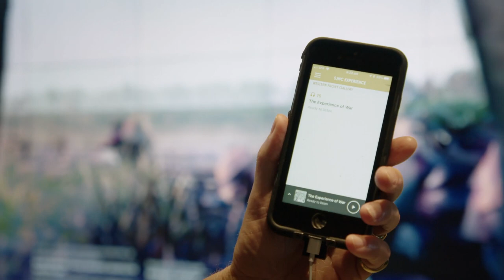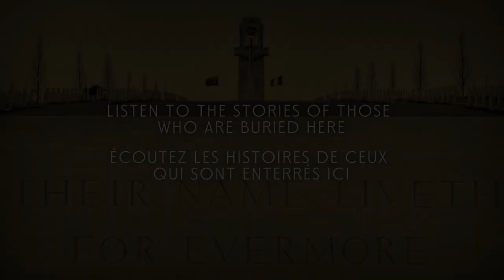The Sir John Monash Centre - Presentation Video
The Sir John Monash Centre tells Australia’s story of the Western Front in the words of those who served.

Set on the grounds of the Villers-Bretonneux Military Cemetery in northern France, and adjacent to the Australian National Memorial, the Sir John Monash Centre is the hub of the Australian Remembrance Trail along the Western Front, and establishes a lasting international legacy of Australia’s Centenary of Anzac 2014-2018.

Le Centre Sir John Monash raconte l’histoire de l’Australie pendant la Première Guerre mondiale sur le front occidental, à travers les mots de ceux qui y ont participé.

Situé à l’arrière du Mémorial National australien et adjacent au cimetière militaire de Villers-Bretonneux, le Centre Sir John Monash est un site clé du Chemin de mémoire australien sur le front occidental, et il établit un patrimoine international durable du centenaire australien des Anzac 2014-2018.

This video is the property of the Sir John Monash Centre and the Australian Government Department of Veterans’ Affairs. It cannot be screened publicly outside the activities of the Department of Veterans’ Affairs.

Cette vidéo est la propriété du Centre Sir John Monash et du ministère des Anciens combattants du gouvernement australien. Elle ne peut être projetée publiquement en dehors des activités du ministère des anciens combattants.